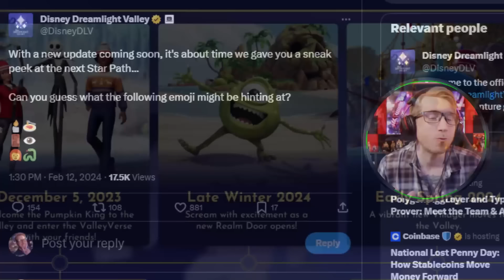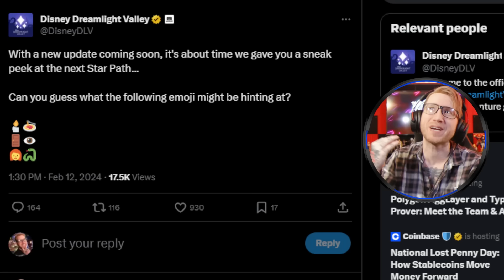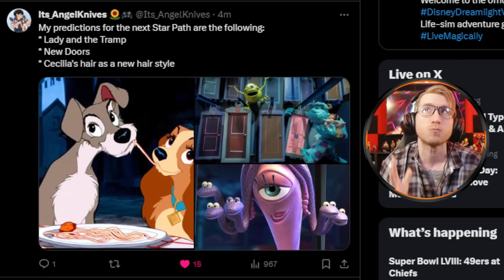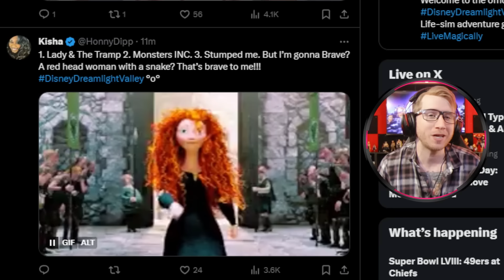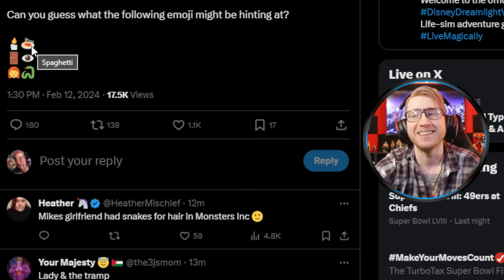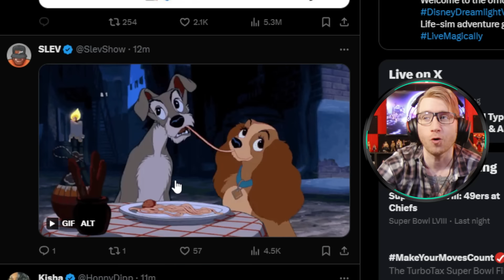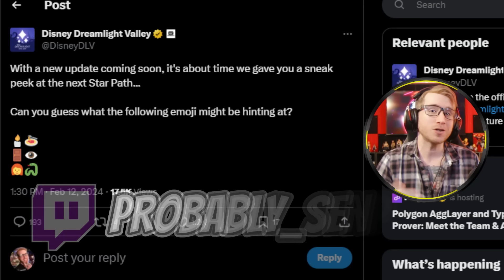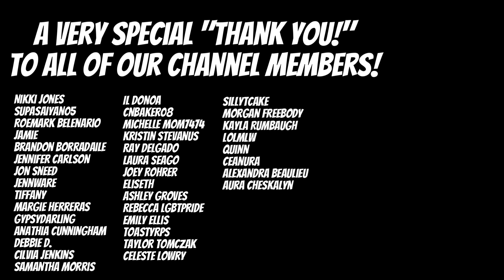Dreamlight Valley Update Coming THIS Week? | Starpath Theme Hints & Release Date Clues!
Disney Dreamlight Valley's next update is coming very soon and with these StarPath themes it's possible we could see it this week! Valentine's day is on the 14th and this StarPath seems to hint towards couples and dates! If the update doesn't drop on the 14th it should definitely release on the 21st! In today's video we'll discuss the Dreamlight Valley team's recent tweet and what it means for us!

💜🏰 Consider joining our Twitch community! Live DDLV broadcasts Mon-Fri! 🏰💜

👾✨ Share Dreamsnaps, Find Scrooge Items, Trade Resources, and MORE in our Discord! ✨👾

✨✨ Dreamlight Valley Wiki Website! ✨✨